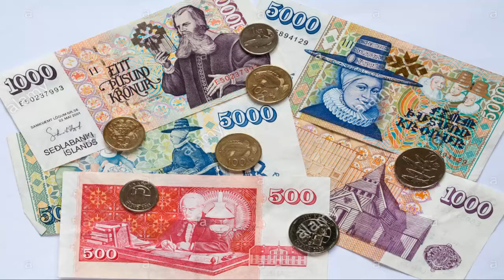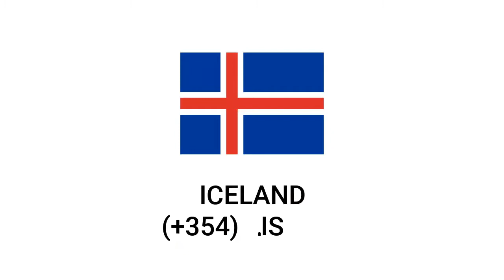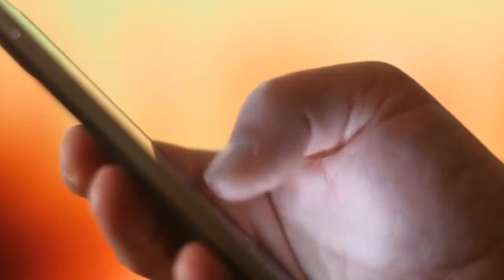Travel To Iceland | Iceland Ki Sair | History of Iceland | Iceland ki tareekh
In this video we will talk about Travel To Iceland ( Iceland Ki Sair ) History of Iceland  (Iceland ki tareekh)
The island was governed as an independent commonwealth under the Althing, one of the world's oldest functioning legislative assemblies. Following a period of civil strife, Iceland acceded to Norwegian rule in the 13th century. The establishment of the Kalmar Union in 1397 united the kingdoms of Norway, Denmark, and Sweden. Iceland thus followed Norway's integration into that union, coming under Danish rule after Sweden's secession from the union in 1523. Although the Danish kingdom introduced Lutheranism forcefully in 1550, Iceland remained a distant semi-colonial territory in which Danish institutions and infrastructures were conspicuous by their absence.[citation needed]

In the wake of the French Revolution and the Napoleonic Wars, Iceland's struggle for independence took form and culminated in independence in 1918 and the founding of a republic in 1944. Although its parliament (Althing) was suspended from 1799 to 1845, the island republic has been credited with sustaining the world's oldest and longest-running parliament.